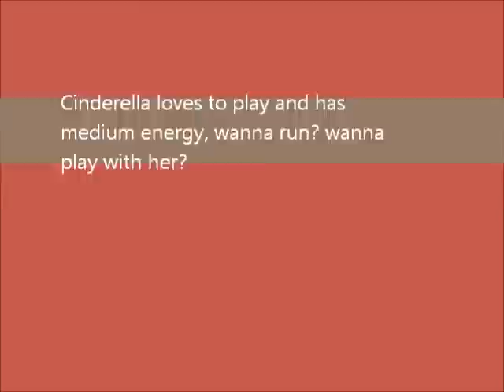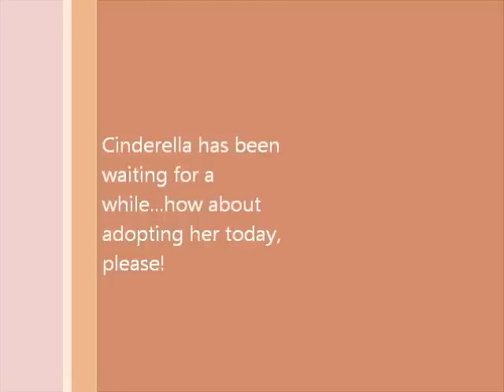Cinderella the Pit Bull girl AHS Tinton Falls, N.J. Sept. 28,2011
Cinderella wants a home, that is her dream! She is two years old, spayed,vaccinated,walks well on a leash, knows some commands, is good with some dogs, loves adults and slightly older children. She goes potty outside and is a dream girl, very expressive and playful, medium energy.